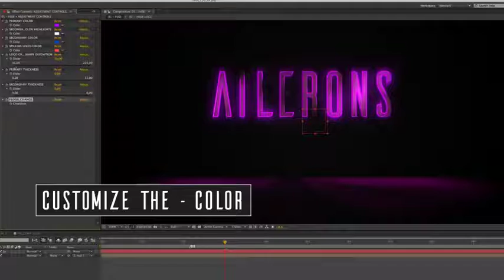Power Surge Logo Reveal (After Effects Template)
Features:
- Requires After FX CS6 and above
- No third-party plug-ins
- Duration: 00:10
- Very easy to use: just drag and drop your media in Comp
- Customize: Color, Light Blur and Thickness